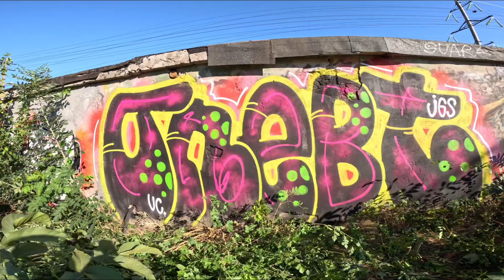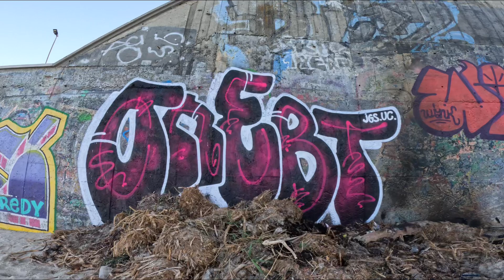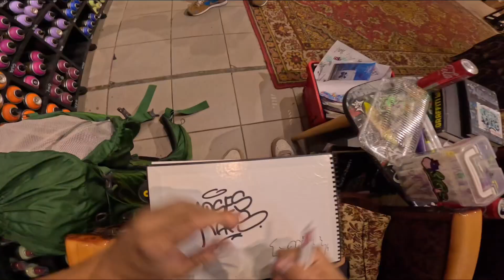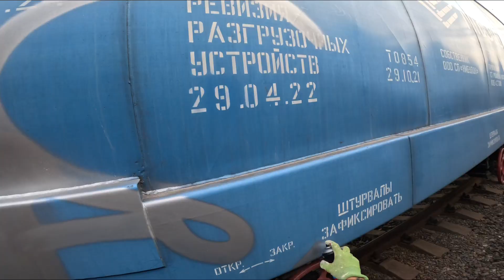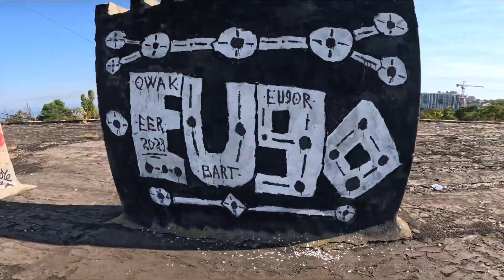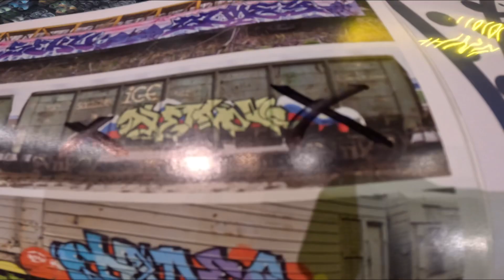BART (live 53) ROLL WINK CRUEL BIOS NASER EUGEN EUGOR DEVOR TOLE UMKA UROD MRAK